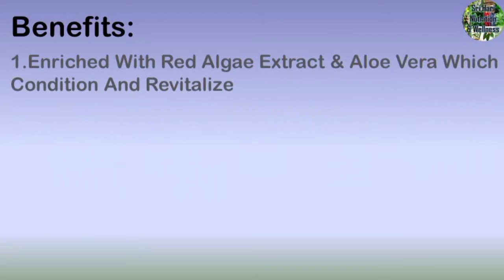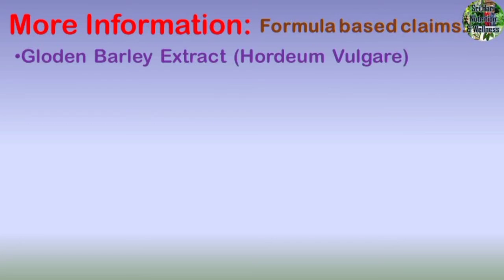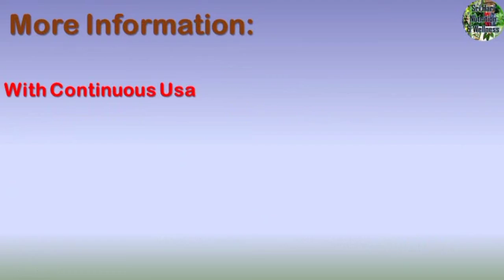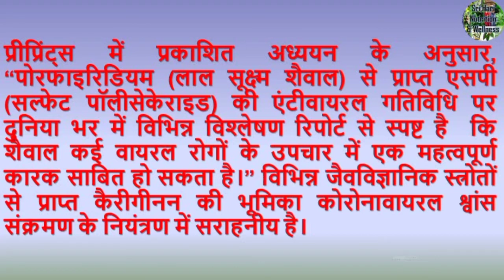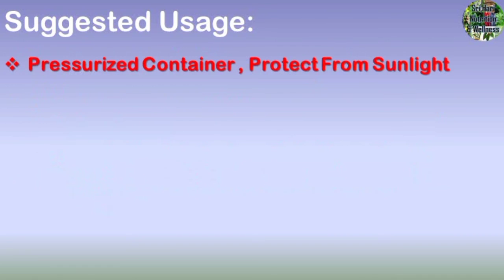Amway Dynamite Shaving Foam Why We Have To Use?? II Usage II Benefits